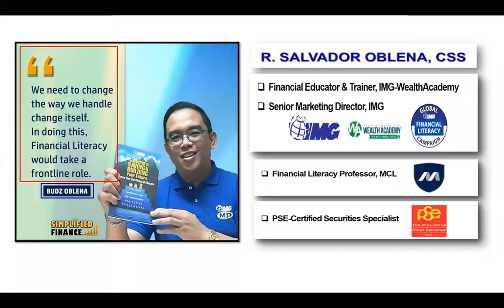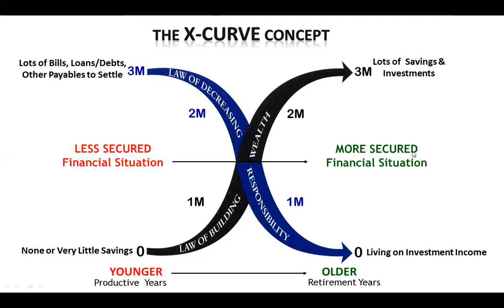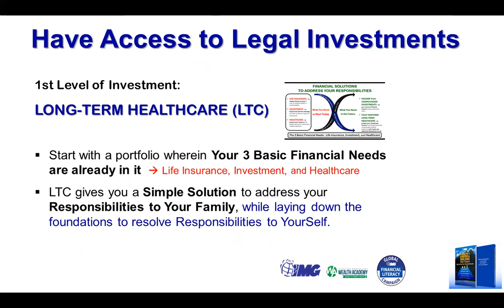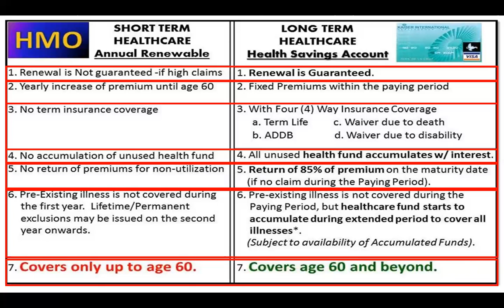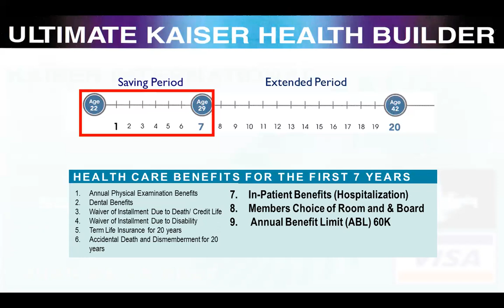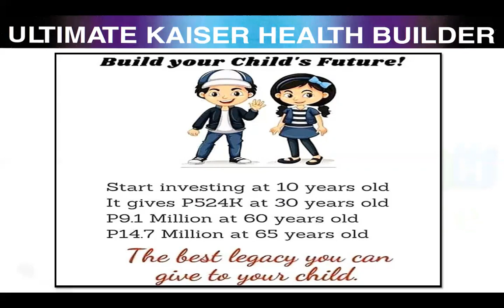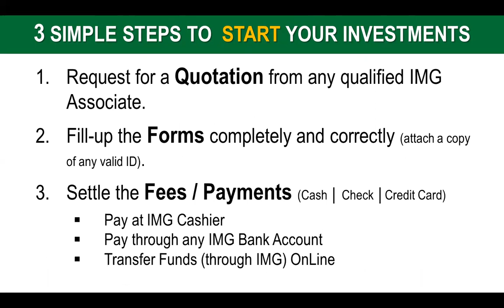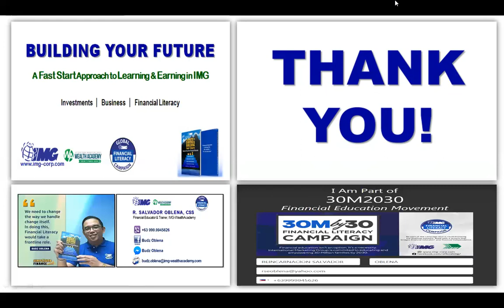Ano ang LongTerm HealthCare at Bakit "1st Level of Investment" ang tawag dito?